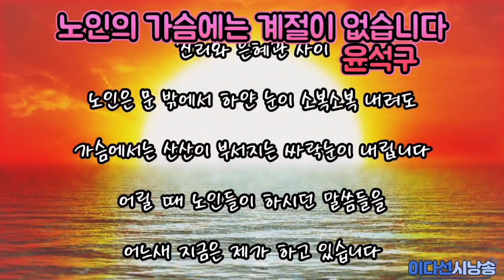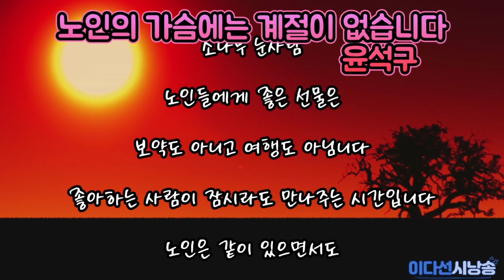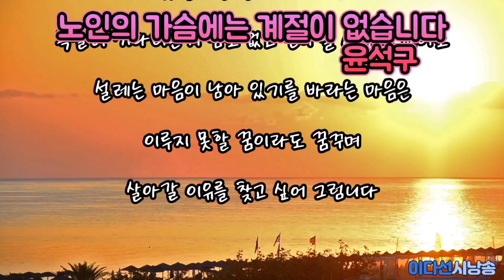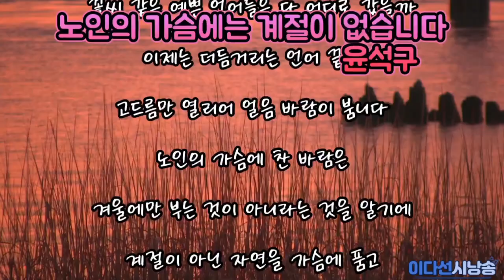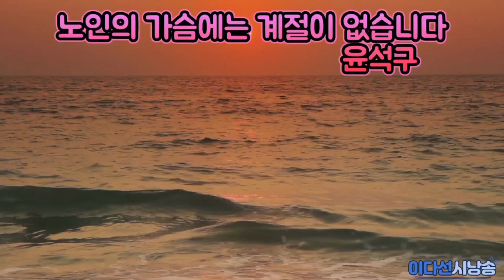노인의 가슴에는 계절이 없습니다 / 윤석구/낭송 이다선